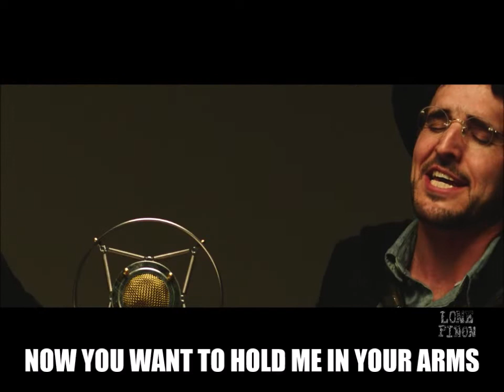Traditional Music of Northern New Mexico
Lone Piñon demonstrates 13 of the musical genres traditional to Northern New Mexico.

Lone Piñon demuestra 13 generos de la musica tradicional del Norte de Nuevo Mexico.

Video by Joe Abraham Dean, Lumenscapes.  Filmed in San Jose, NM, January 2019.